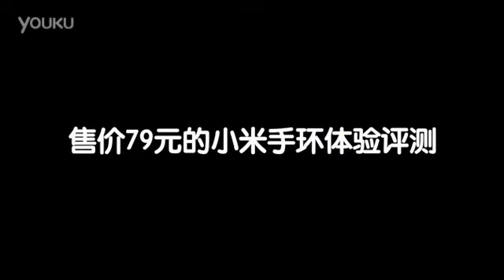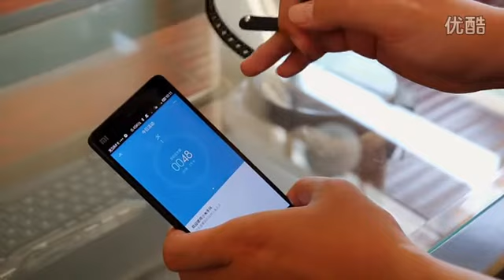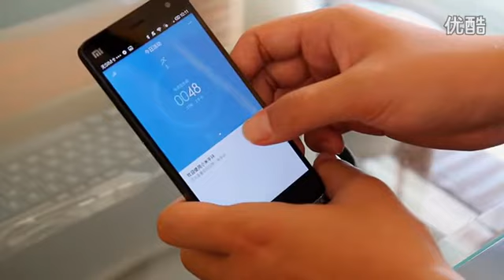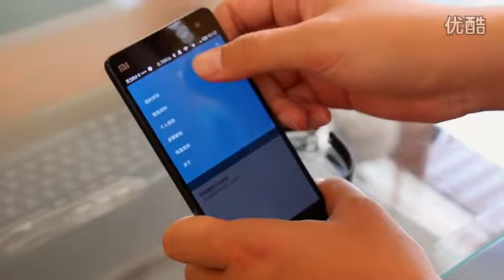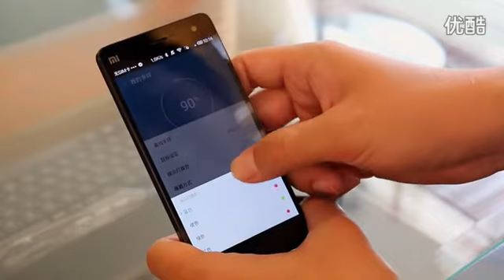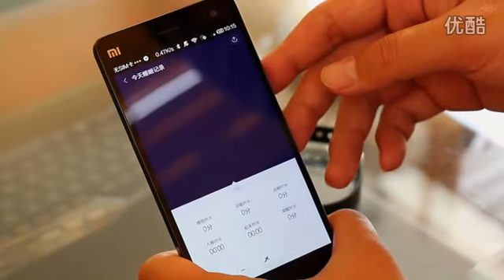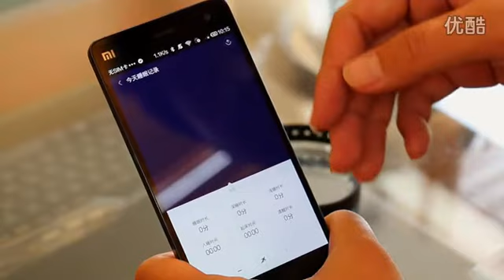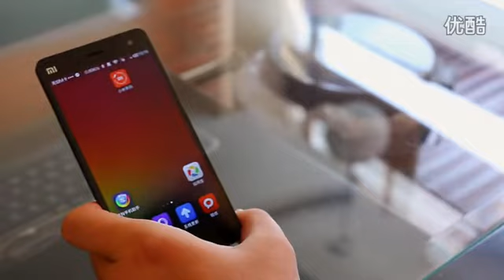Wrist Band Smart Fitness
Original Xiaomi Mi Band MiBand Wrist Band Smart Fitness Wearable Tracker Waterproof IP67 for Xiaomi Mi4 Mi3 in Stock